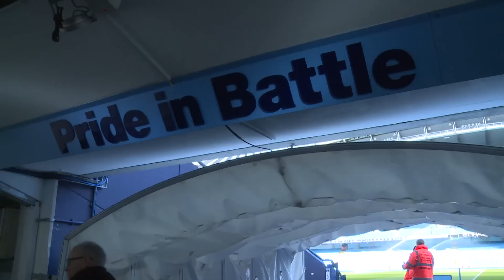TUNNEL CAM | City 4-0 Aston Villa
All Behind the scenes action from City's victory over Aston Villa.